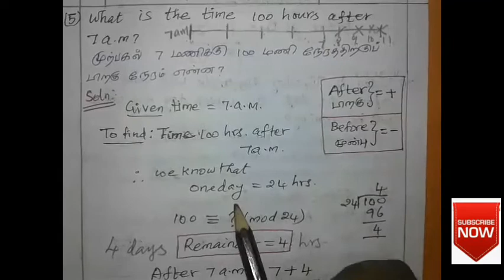TN New Syllabus | 10th Maths | Numbers and Sequences | Exercise:2.3 | Q. No : 5,6,7 in Tamil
This Video is solution of Numbers and Sequences (Exercise :2.3, Q.No:5,6,7) in Tamil